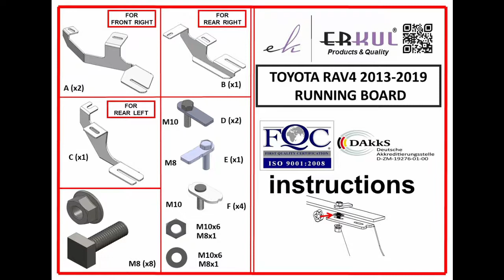toyota rav4 2013-2019 running boards installation / yan basamak montajı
how to install side steps? how to install running boards?

These durable, safe, and lightweight rails come in various color options to instantly enhance the aesthetic and utility of your vehicle.

Features:
+ Tailored for Your Car
+ Easy Installation
+ Silent Performance
+ Load Capacity 350 Pounds
+ Versatile Use